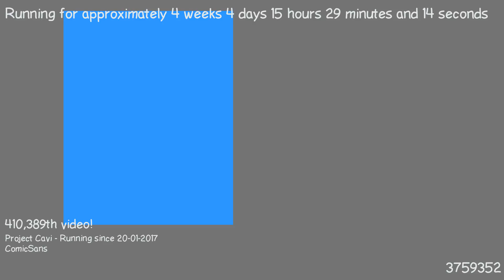1487770399 - Webdriver Cavi - H